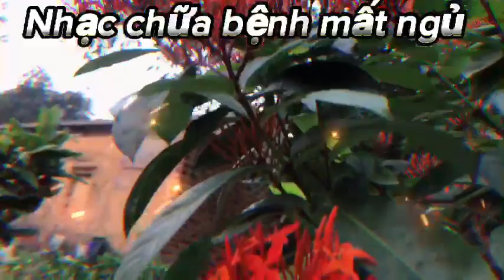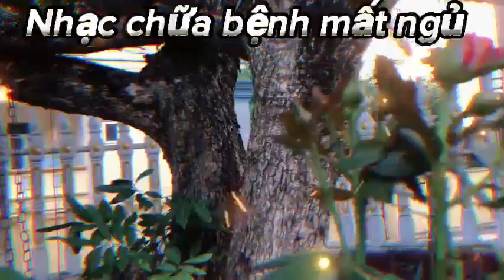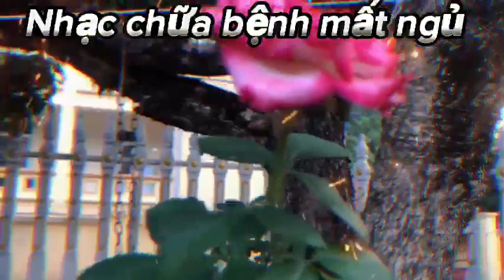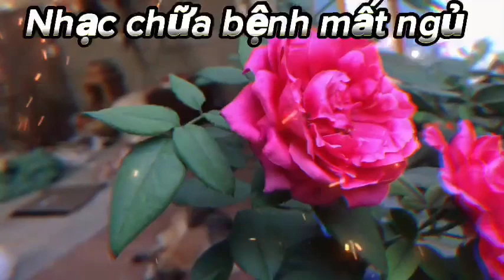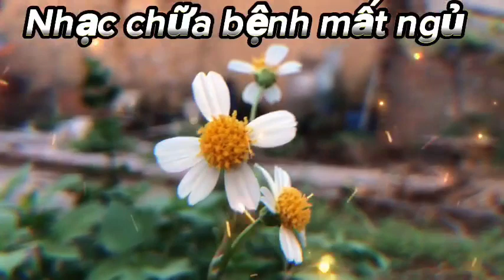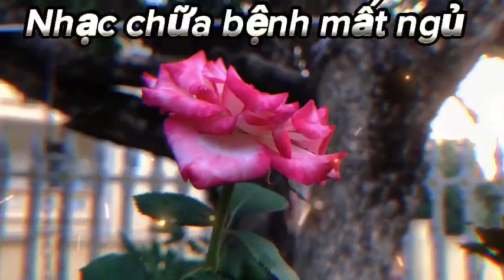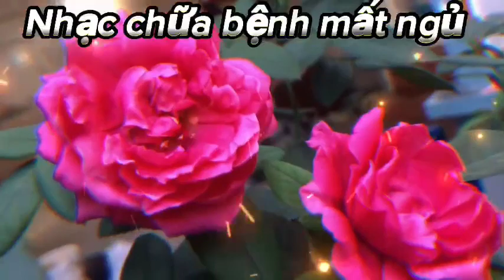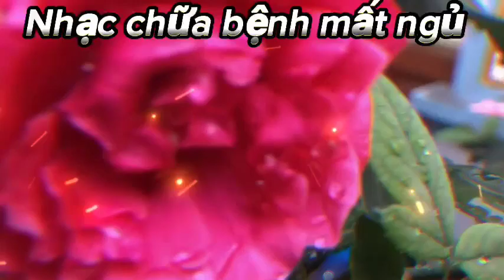Nhạc không lời thư giãn - chữa bệnh @Dungtv81 , healing music ,relaxing music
Nhạc Không Lời Thư Giãn Đầu óc Tuyệt Hay ,   Nhạc piano Nhẹ Nhàng Giúp Giảm Stress Cực Tốt ,  relaxing music.   healing music
  Nhạc không lời thư giãn , @Dungtv81 , Dung TV                                                                                                                 Chào mừng các bạn đến với kênh Dũng TV ,@Dungtv81,Chúc mọi người nghe nhạc vui vẻ có những giây phút thư giãn tuyệt vời,các bạn nhớ  đăng ký kênh và chia sẻ,Theo dõi kênh để xem nhiều vi deo hay nhé, cảm ơn các bạn-Nhạc không lời thư giãn - chữa bệnh @Dungtv81 , healing music ,relaxing music